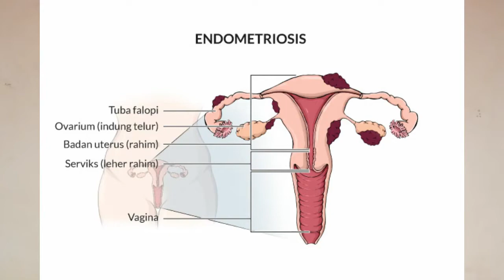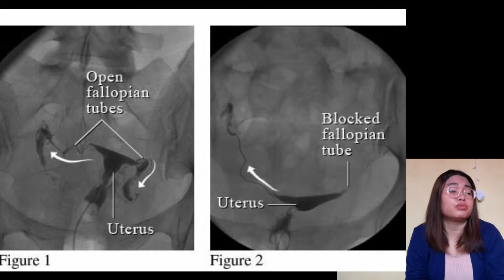Ciri Tuba Falopi Tersumbat/ Non Patent dan Cara Mengatasinya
Tuba tersumbat/ tuba non paten adalah kondisi saat saluran tuba falopii mengalami sumbatan. Hal ini bisa terjadi karena penumpukan cairan, peradangan panggul, maupun gangguan pada sistem hormon. Tuba non paten dapat terjadi pada hanya satu atau kedua saluran.
Nah, kondisi tuba non paten ini dapat menghambat perjalanan sperma dari liang vagina, rahim, hingga menuju saluran pembuahan. Oleh karena itu, wanita dengan tuba non paten memang lebih sulit untuk hamil ketimbang yang tidak mengalaminya.
Lalu, bagaimana solusinya?